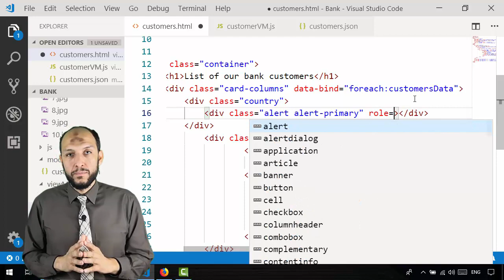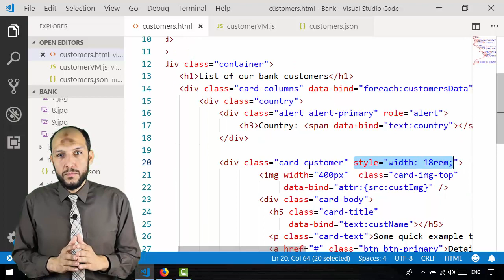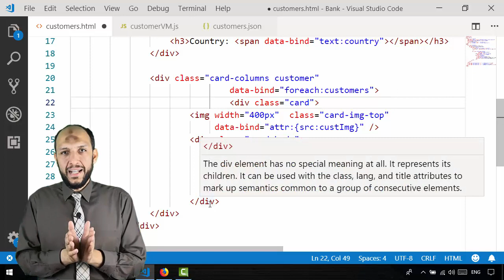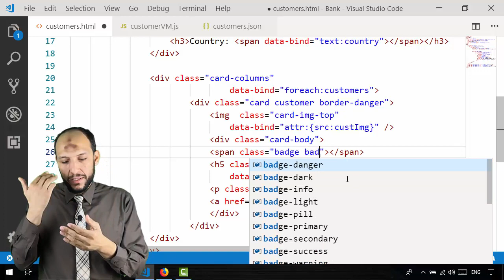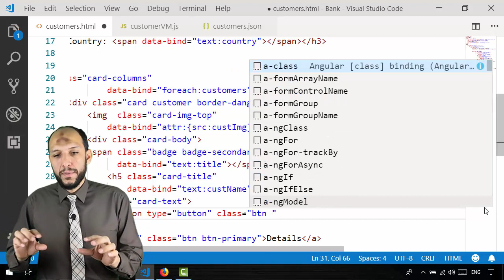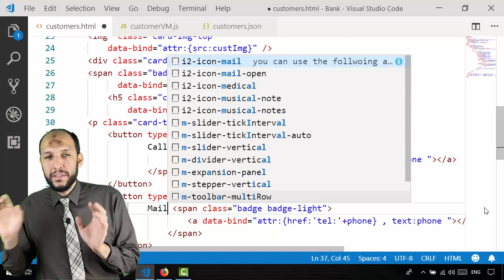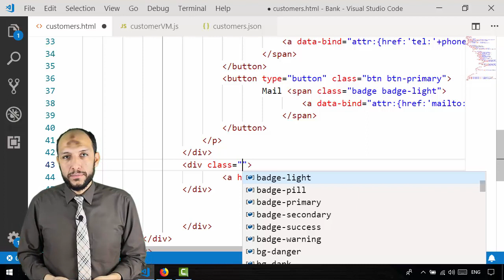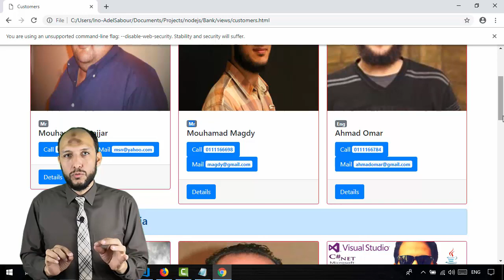8 Nodejs MVC Knockout Project2 Model arrange view to display new data from model json file